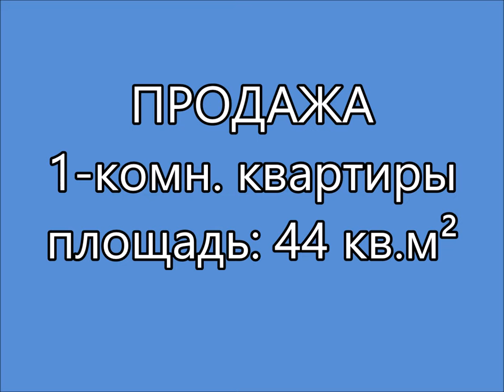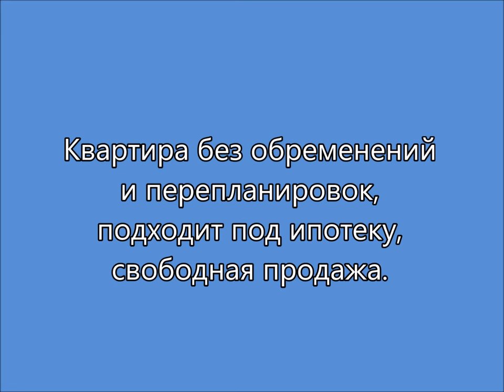Продажа 1 к кв Москва, Щербинка, ул Первомайская, 3к1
Московская прописка. Просторная 1 к. квартира (общая площадь 40.1 кв.м., комната 20.3 кв.м., кухня 10.5 кв.м. балкон 3.7 кв.м.), с качественным ремонтом. Окна не на козырёк. Чистый подъезд, порядочные соседи.

В новом, монолитно кирпичном доме, в 5 минутах пешком от станции МЦД-2 Щербинка и 15 минутах до метро Бульвар Дмитрия Донского на транспорте. Тихий, спокойный двор, рядом вся необходимая инфраструктура. Одна из лучших локаций в Щербинке!

Квартира без обременений и перепланировок, подходит под ипотеку любого банка, полная стоимость в договоре, свободная продажа.